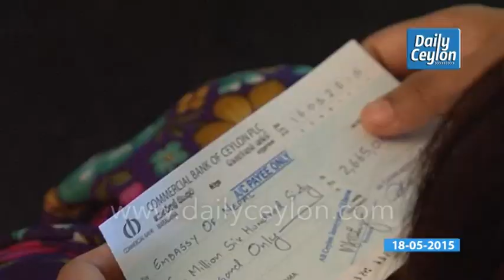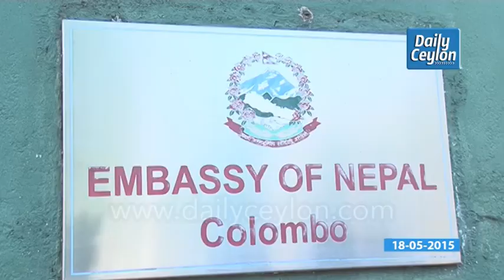நேபாள மக்களுக்காக இலங்கை முஸ்லிம்களின் நிதி உதவி